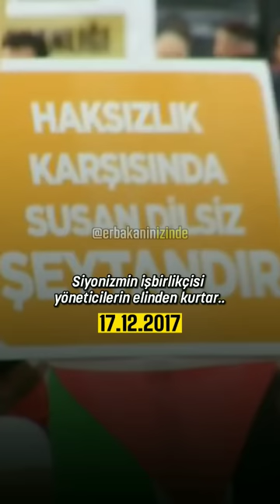İsrail'e Büyükelçi Atayıp.. | Recep Tayyip Erdoğan